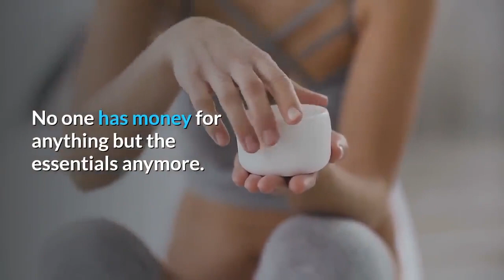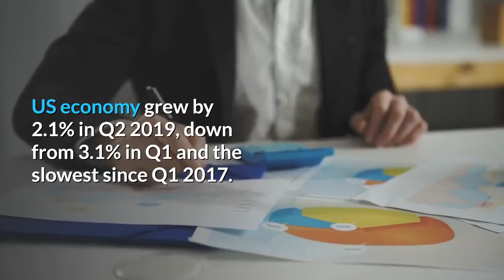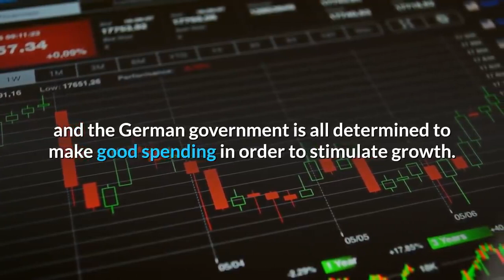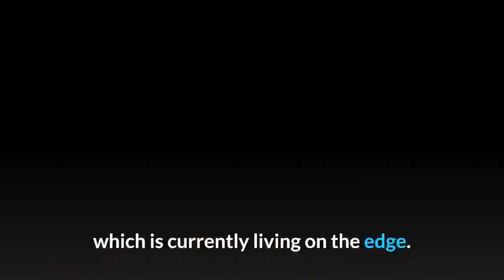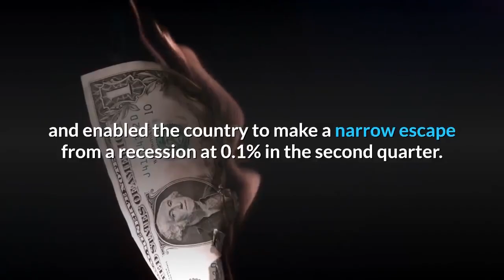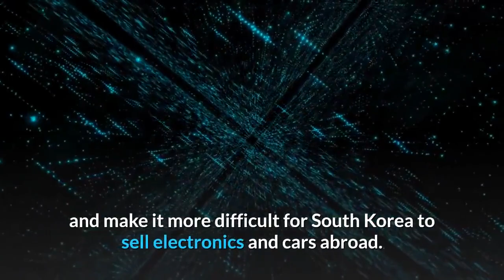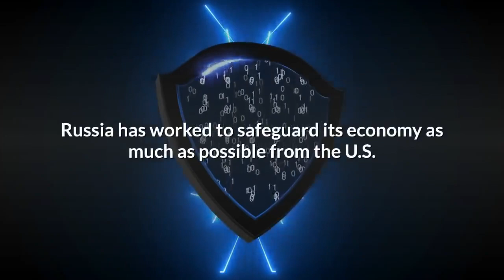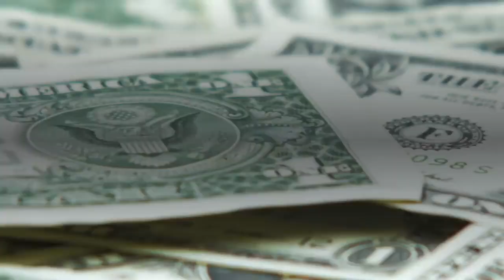👉Top 12 Countries On The Verge of Recession in 2020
It’s evident that a global recession is at hand. Europe is on the verge, if not in one already. Japan’s GDP growth is less than 0.4%. China’s growth is plummeting precipitously. The U.S. is now seeing clear signs of a recession next year.
Why?.
 Simple; No one is borrowing any money, which is why interest rates are so low, and even negative Interest rates drop to encourage rich people and investors to borrow money. But now rich people and investors are actually paying countries like Switzerland to keep their cash .
 that’s how afraid they are of losing it altogether by investing in anything else.
Why isn’t anyone borrowing?.
 Simple; The wealth gap between rich and poor has gotten so bad that the rich have stopped investing in new businesses or their existing businesses because the poor (everyone else) has stopped buying. No one has money for anything but the essentials anymore. The rich can build all the new golf courses or movie theaters that they want to, but the consumers of their products have so little money (because the rich have accumulated so much money) that they can’t afford to spend money on anything other than food and shelter.
The chickens have finally come home to roost for the rich. Their greed has led to no customers for the products and services that made them rich. They wanted it all, and they got it all. Now the very foundation of capitalism is crumbling beneath their feet. No one wants what they’re selling.

Over the last few weeks, there have been some startling leading indicators that we might witness a global recession sometime soon. An unlikely culmination of multiple factors is leading to this.
India's GDP slowdown.
The Brexit turmoil.
Major economies worldwide have shown signs of economic slowdown or even contraction in Q2 2019. A quick look at the most significant economies confirms the apprehensions.
US economy grew by 2.1%  in Q2 2019, down from 3.1% in Q1 and the slowest since Q1 2017.
China, the behemoth fueling a large chunk of global growth, witnessed a “paltry” 6.2% GDP growth, the lowest in 27 years, and even below the 6.4% recorded during the 2009 Financial crisis.
Japan beat GDP growth estimates in Q1 2019, but Q2 was a little slower.
Germany is the largest economy to actually shrink (by 0.1%) in Q2 ( compared to Q1 2019), reversing a decade long trend of growth.
As did the UK, for the first time in 7 years, shrinking by 0.2%, compared to 0.5% growth in Q1.
France also slowed down to 0.2%.
Finally, the second-largest Asian economy, India, is also slowing down, having recorded sub 6% GDP growth in Q1 2019. Also, both the real estate and the automobile industries are facing a slump.
Over the last six months, major stock market indices have barely budged, and in some cases like the Nikkei 225 has actually shrunk.

All the above are tell-tale signs of a looming recession — growth slump, contracting economies, slowing trade, and overall bearing market sentiments.
And the straw to break the “bull’s” back is the latest development on both sides of the Atlantic, the sure-shot harbinger of impending economic doom.